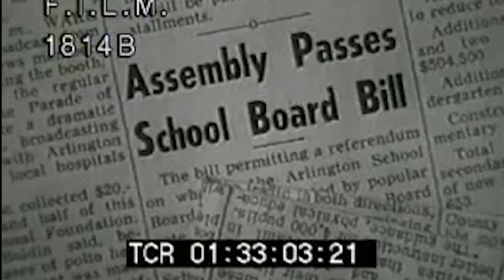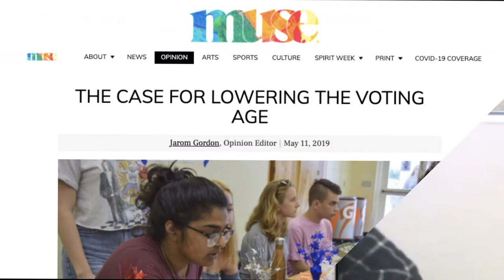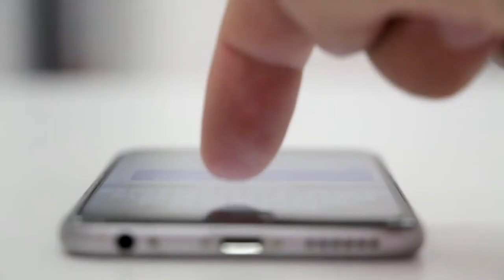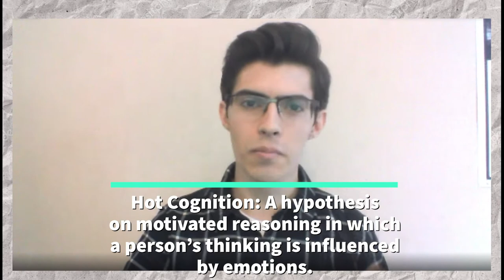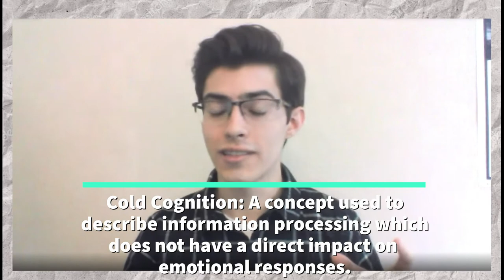Compendium - Ep. 1: Voice of a Generation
Filmed and edited by Dylan Dam

For years, the minimum age requirement for voting in the United States has been 18 years; recently, however, this number has been subject to possible change. The Muse discusses the controversy surrounding lowering the voting age to 16, featuring communications sophomore Dylan Dam and communications senior Jarom Gordon.